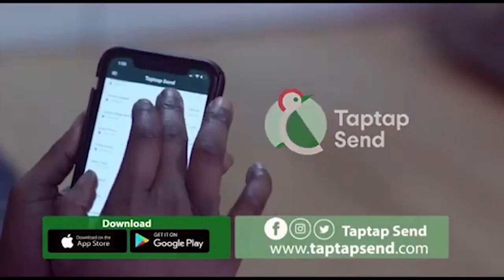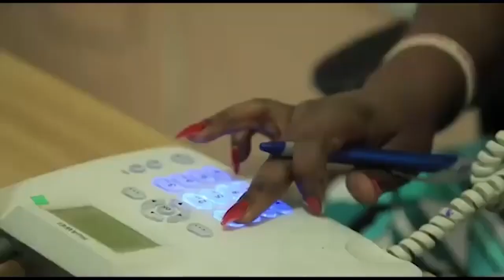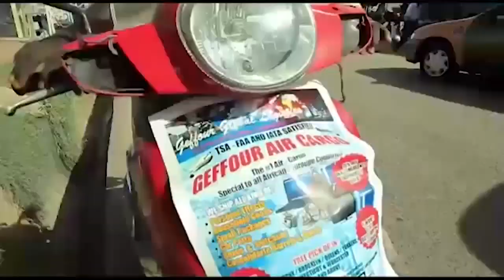Over 3.1 Million Ghanaians Are Suffering From Mental Health Issues Eeeiii Hmmm